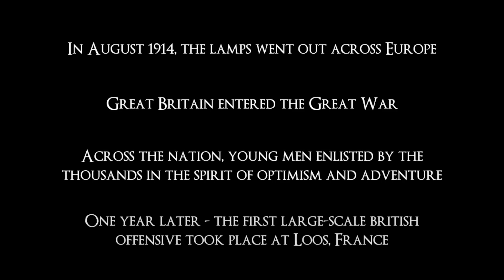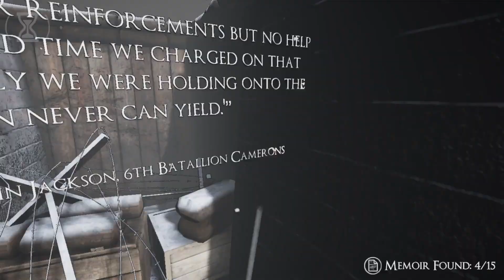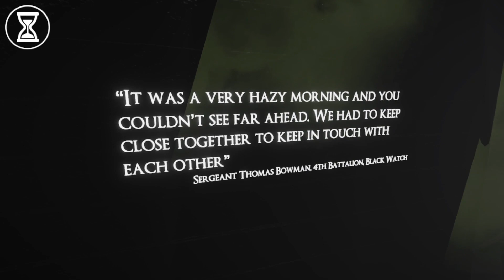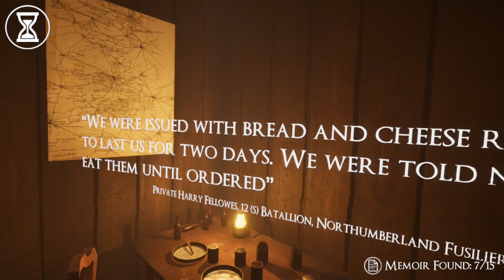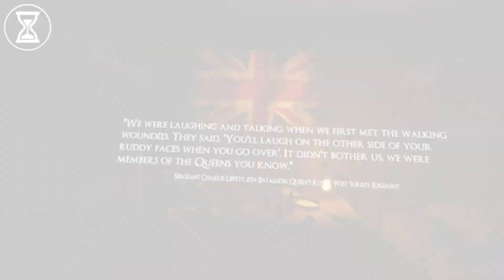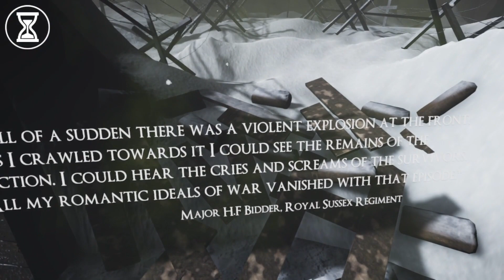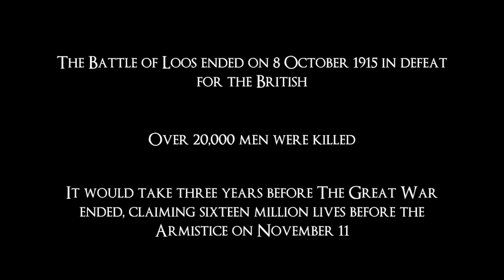1915| The Battle Of LOOS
About:

1915 is a short World War One narrative-driven experience that puts the player in the role of a spectral observer to the Battle of Loos of 1915.

With the ability to time travel in this interactive museum of World War I trenches, the player encounters the authentic memoirs of soldiers and uncovers the unique stories of the Battle from those who fought in it.
Personal taughts about the game?!
1915 is a nice game that I like cause it give us a insite on ww1